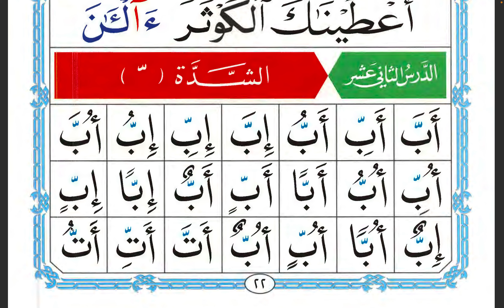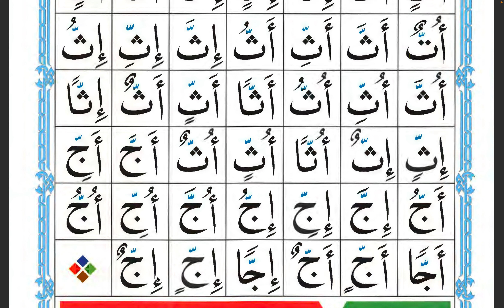Qaidah Nuraniyah Lesson 12 القاعدة النورانية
القاعدة النورانية
الدرس الثاني عشر
تدريبات على الشدة
Qaida nuraniyah
 Lesson 12